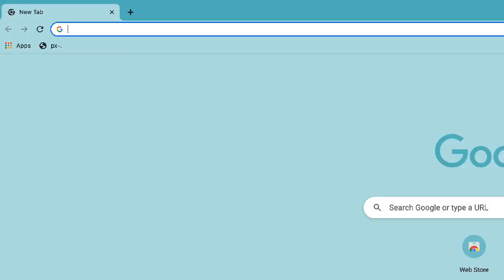When ur mom says she will get u a gaming laptop for ur birthday part 2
This video is a joke. Do not take this seriously for any reason.
Memes4life